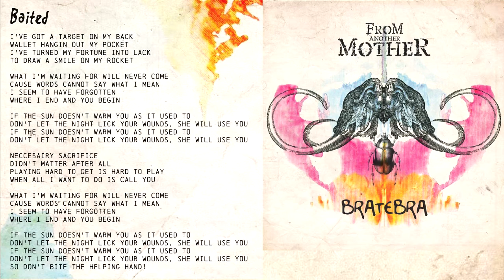From Another Mother - Baited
Mixed, mastered, and recorded in Greenwood studio
by Antonino Šimić and Grga in april 2015
Music and lyrics by From Another Mother :)